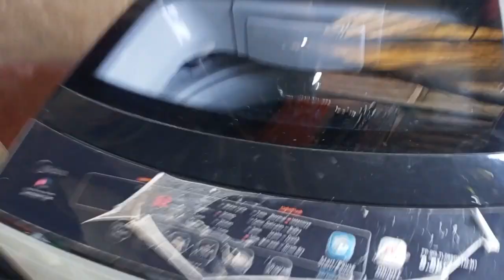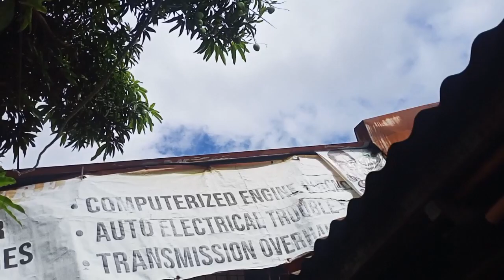🇵🇭update lang po tayo sa aking daily routine ♥️